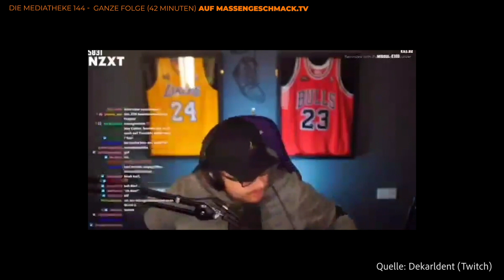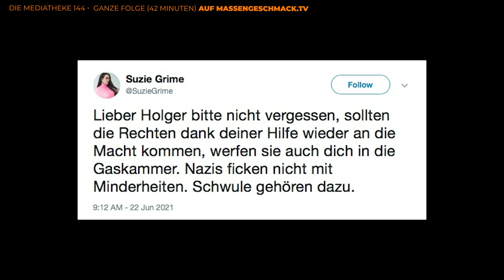Ist Holger RECHTS? Oder LINKS? Oder was?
Angesichts jüngster Ereignisse wird immer wieder die Frage gestellt, wo Holger denn nun politisch steht. Seine Antwort: nirgends.